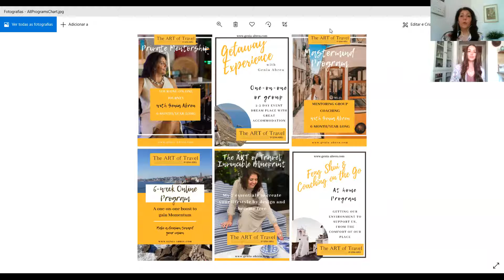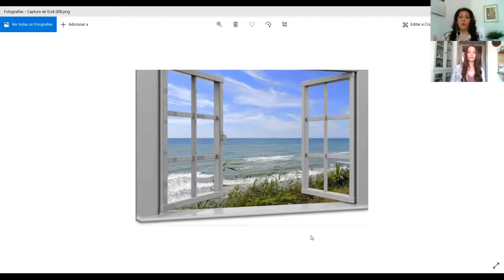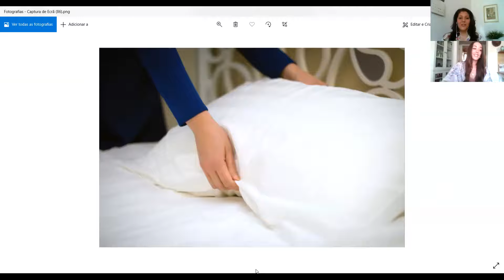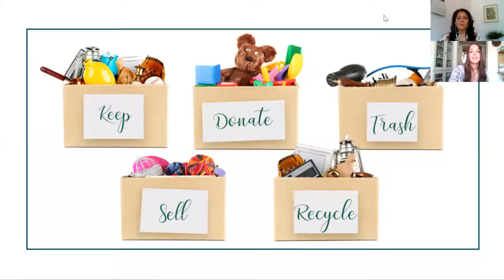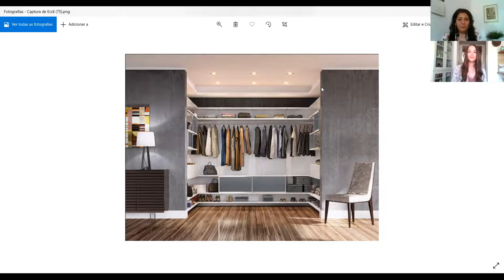Decluttering & Organizing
This is the first session of the 'Spring Cleaning & Traveling with Feng Shui' done by The ART of Travel and Airy Spaces